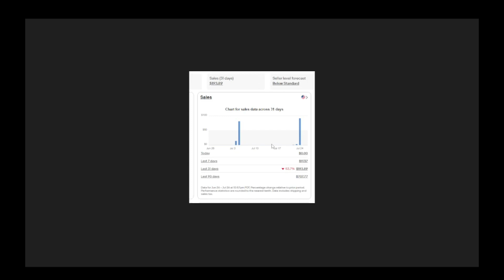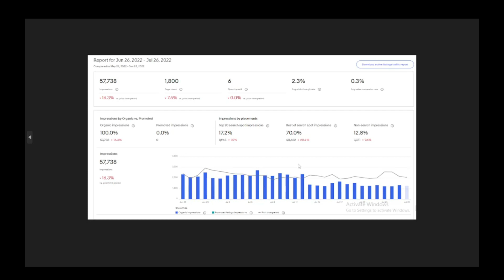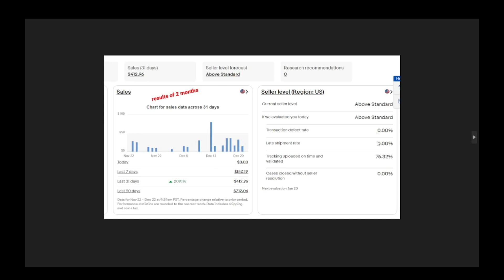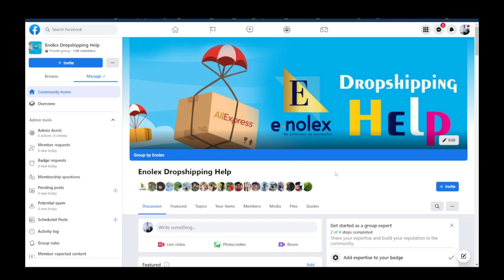eBay Account එක හරි Track එකට ගන්න | Enolex හරහා තියෙන Services | ⭕Paid Service | Dropshipping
Do you know Enolex Fulfillment Service

Do you want to become a professional eBay Seller?
session are individual will be done via online

how to start to ebay drop shipping | sinhala. how to start dropshipping using ebay full episode sinhala | how to start to ebay drop shipping sinhala 2023
{ebay dropshipping ebay sinhala ebay listi ebay listing ebay 1st list ebay first list ebay drop shipping sinhala ebay 100% success ebay 1st order ebay first order ebay dropshipping tool listing software drop shipping software shopmaster tutorial import product with shopmaster shopfiy free listing tool drop shipping tools free tools dropshiping sinhala dropshipping shinahala dropshipping dropshipping free class free drop shipping course a to z ebay  aliexpress  enolex dropshipping  sinhala  ebay aliexpress dropshipping sinhala  dropshipping aliexpress to ebay sinhala  ebay selling  by  it  make  easy ways  how to make money copy and paste  ebay dropshipping course sinhala  online e money course  ebay drop shipping step by step  ebay dropshipping tips  ebay dropshipping  make money ebay  paypal e money tips  payapal money sinhala  paypal  e money sinhala  ebay buy and sale  drop shipping sinhala  click bank sinhala  fiverr sinhala  aliexpress sinhala  ebay sinhala  dilusha hasanga  sl manawaya drop shipping ebay start how to shipping product research shopify more traffic grow impressions more sales grow sales item listed ebay verification profit on ebay selling on ebay internet money sinhala emoney sinhala online money ebay seller ebay dropship ebay account dropshipping sinhala dropshipping for beginners sinhala shopify dropshipping sinhala ebay dropshipping course ebay selling sinhala top youtubers sri lanka youtube tricks sinhala youtube views tricks youtube subscribers tips sinhala youtube tips sinhala how to used youtube android sri lanka android sinhala e money sri lanka sinhala e money sinhala blog sinhala guide internet salli hoyamu youtube salli hoyamu how to earn money youtube sinhala dropshipping sinhala full course dropshipping sinhala tutorials how to lift a suspension ebay suspended ebay secret questions acnt how to get back ebay account suspended what we can do next? how to start ebay dropshipping using your mobile phone,ගෙදර ඉදන් අසීමිතව මුදල් උපයන්න|drop shipping.

in this video  i will explaining you how to start ebay dropshipping in 2023 for free.  if you want to know how to start ebay dropshipping in 2023  i will show the step by step guide for for all beginners